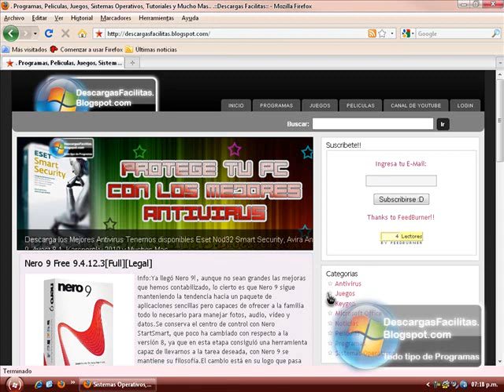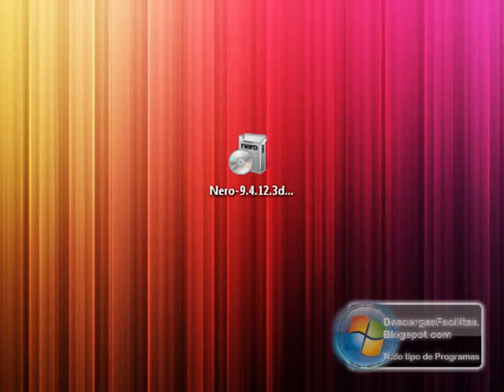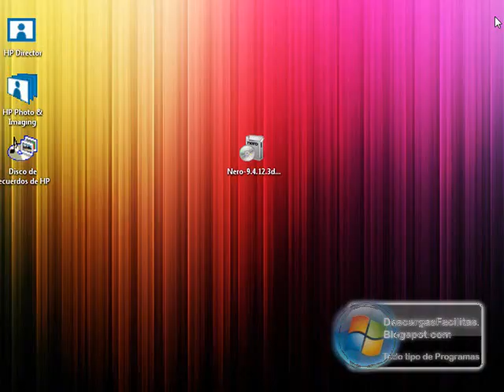Nero 9.4.12.3[Completamente Gratis][Full][Legal][1er Video][100% Original]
.::Esta es la mas Reciente version de Nero::.